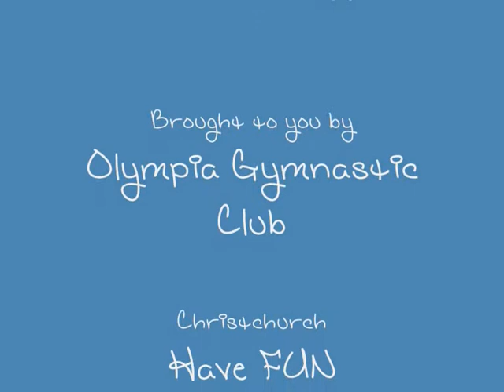Copy of Bronze Beam Routine Completed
There will be some changes in this routine for 2015.  Please use this one until further advised.